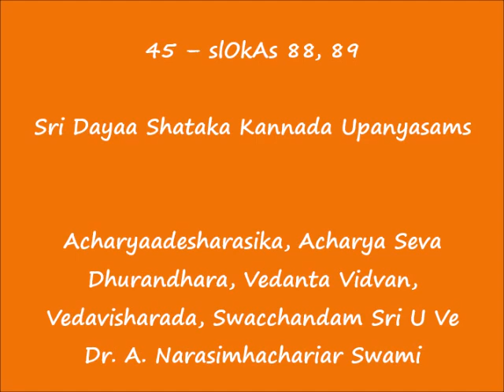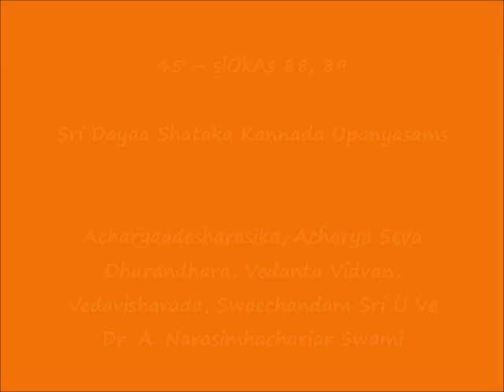45 – KANNADA – slOkAs 88, 89 - Sri Dayaa Shataka Upanyasams